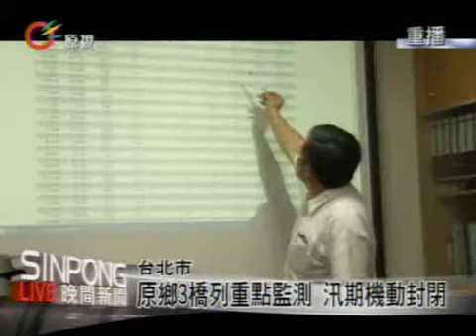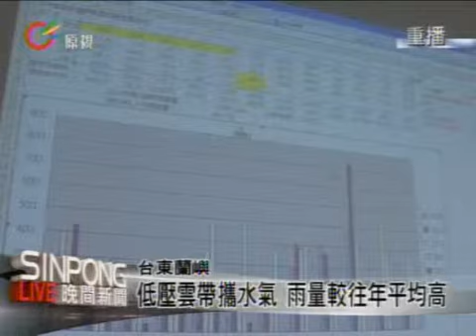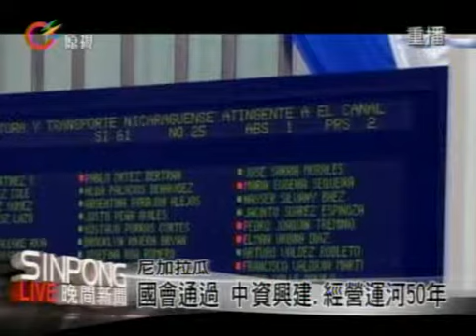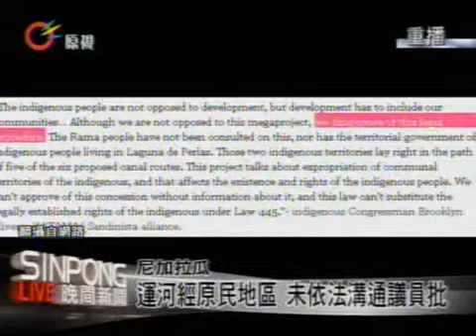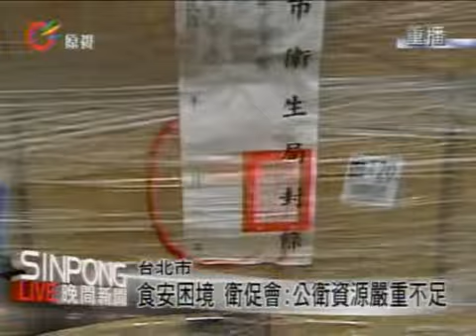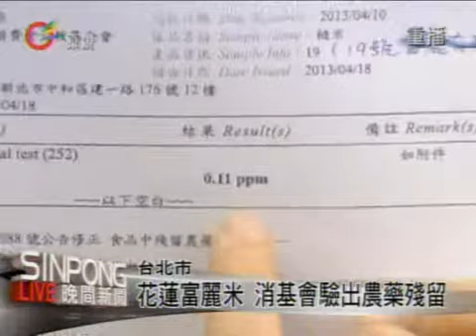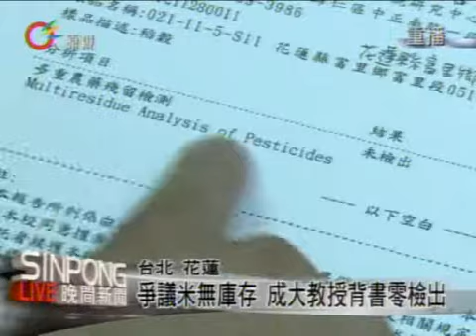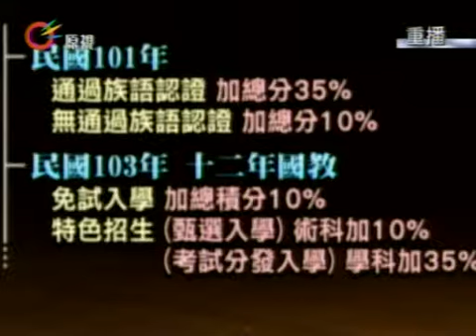原視【晚間新聞】 2013-06-14 (週五)